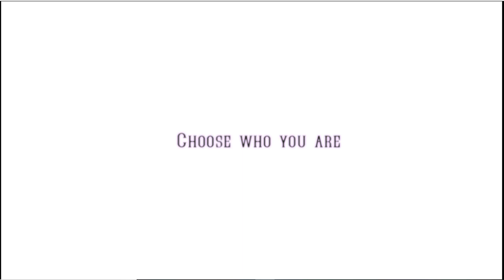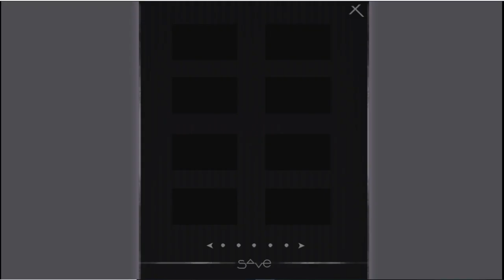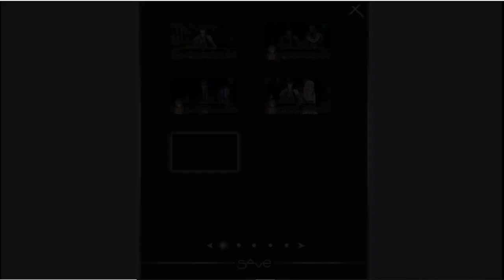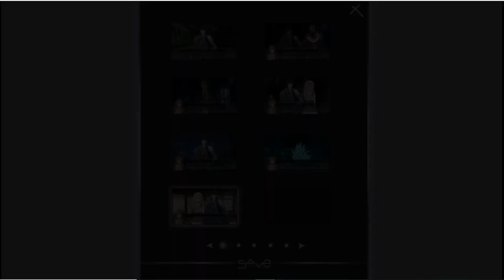DATH, IS THAT YOU!? || Silver:Line Demo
PLEASE SUPPORT THIS GAME! LESS THAN 48 HOURS LEFT

-CREW-

Additional Credits:

Music

Maguro-san

BeeMyu

Minato Yanai

Background:

Minikle

-VOICE ACTORS-

Lucas

Devin J. McLaughlin

Kitsune

Sabre

Amaris

Nathaniel

Edward A. Mendoza

Xiu Ying

Gilbert

Darius T. Jackson

Estelle

Harrison